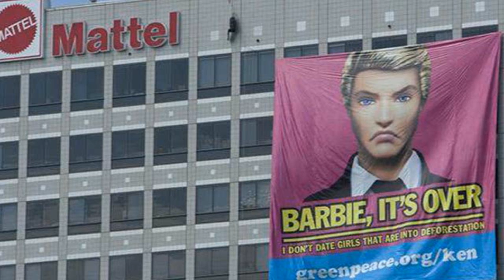رنامج المنوعات ألوان